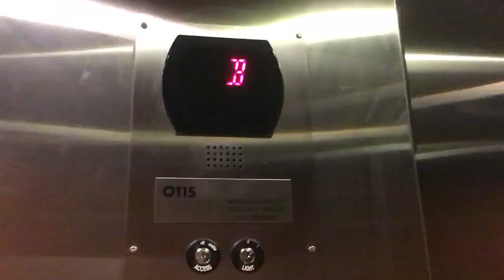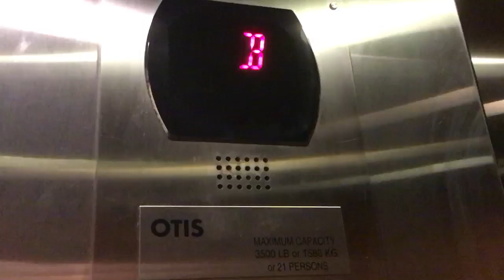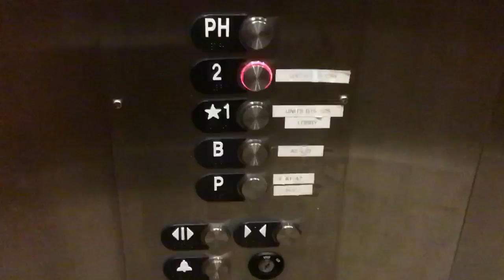Otis Hydraulic Elevator @ Northernaire Three Lakes WI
Went down to P, up to 2, down to P and up to 2.